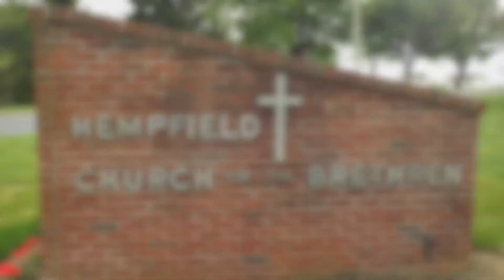2022 10 09 -- Hempfield Church of the Brethren Sunday Morning Worship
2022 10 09 – Sunday Morning Worship Service

0:00   Introduction
0:13   OUTREACH IN ACTION: Lancaster Food Hub; Paige McFarling
5:34   OPENING PRAYER
9:38   CALL TO WORSHIP (from Psalm 46_9-12)
           One: Come now and look upon the works of the Lord
           Many: What awesome things he has done on earth.
           One: It is he who makes war to cease in all the world.
           Many: He breaks the bow, and shatters the spear, and burns the shields in the fire.
           One: "Be still, then, and know that I am God.
           Many: I will be exalted among the nations; I will be exalted in the earth."
           One: The Lord of Hosts is with us.
           Many: The God of Jacob is our stronghold. Overwhelm us with wonder, Lord, that our souls
            might rest in awe.
10:30 VOICES IN PRAISE Revelation Song, They’ll Know We are Christians
18:20 SCRIPTURE Philippians 2_1-11 (MSG)
22:36 MORNING PRAYER & LORD’S PRAYER
27:30 VIDEO: Turn Your Eyes Upon Jesus
30:15 SCRIPTURE Philippians 2_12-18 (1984 NIV)
35:45 MESSAGE SHINING AS STARS
57:46 *CLOSING SONG All Hail the Power of Jesus' Name #106
1:00:42  *BENEDICTION

Preacher – Laura Meiser
Worship Leader – Jamie Bushong
Accompanist – Kim Glass
Praise Band Leader – Jen Hinton
Sound Tech –Rich Bushong & Micah Hoffman
Video Tech – Dave Bendit
Video Tech – Bob Johnson

Revelation Song -- CCLI Song #   4447960
They’ll Know We are Christians By Our Love  --  CCLI Song # 26997
All Hail the Power of Jesus’ Name --  CCLI Song #   196858